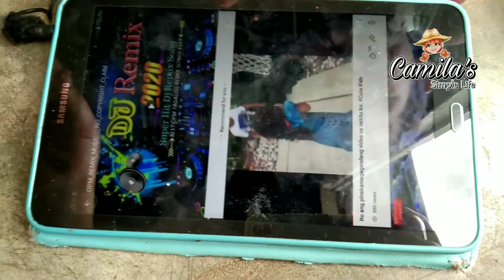Unboxing X Mini Speaker | When I look at you.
When I Look at You" is a song by American singer-songwriter and actress Miley Cyrus. The song was written by Hillary Lindsey and John Shanks, and produced by Shanks. It was released on February 16, 2010 by Hollywood Records as the second and final single from Cyrus' first EP, The Time of Our Lives (2009). "When I Look at You" was featured on the 2010 romantic-drama film The Last Song and its corresponding soundtrack, being used to promote the film. The song contains an instrumentation primarily based on piano, while its lyrics speak of a dream boy.

Any question?